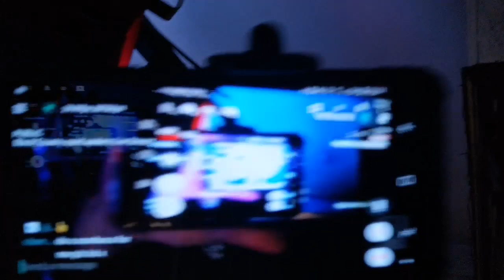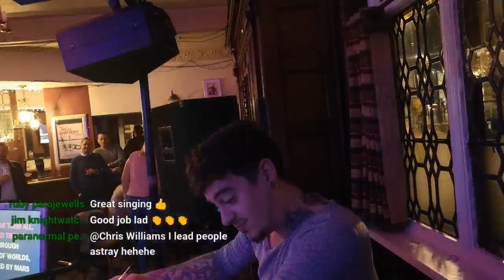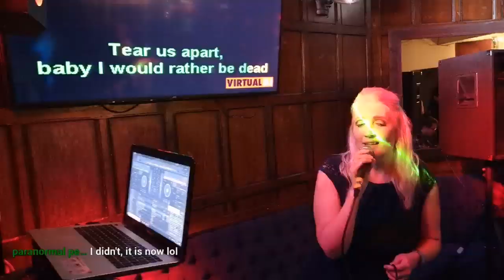Alex Bulmer Live Stream